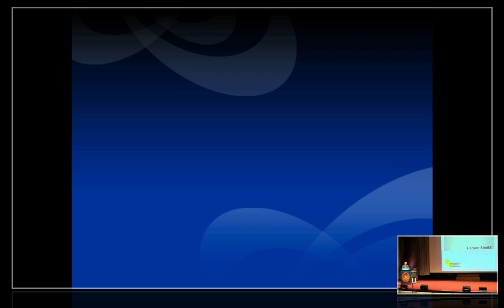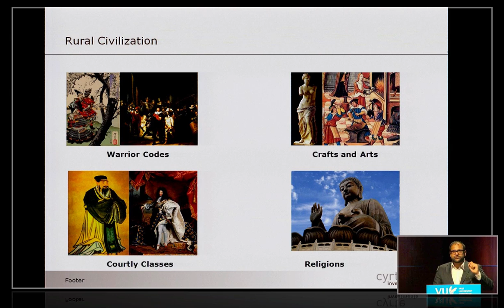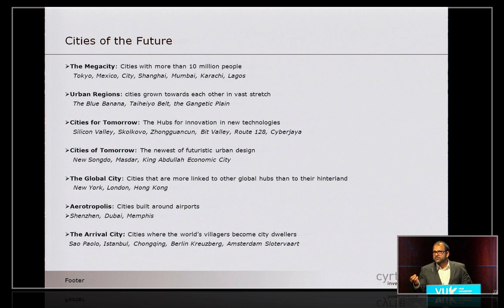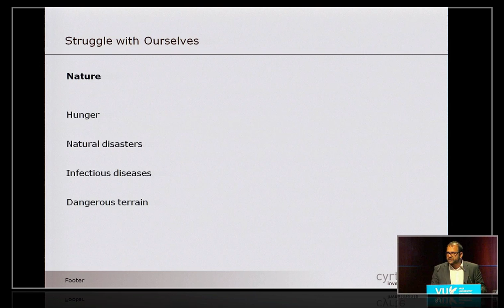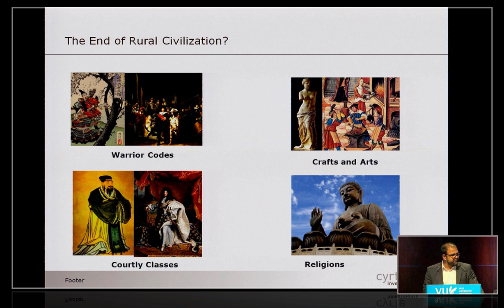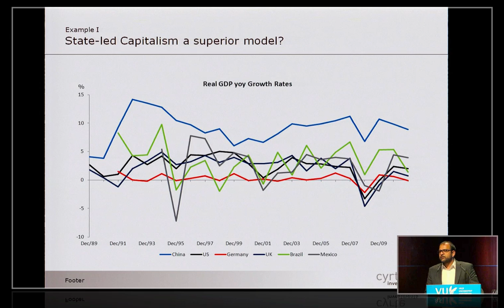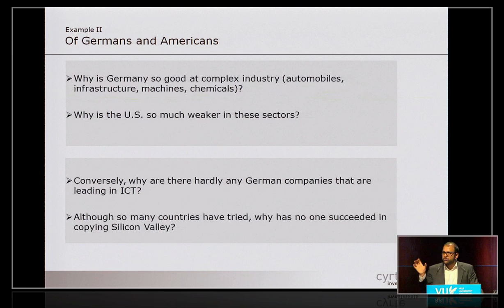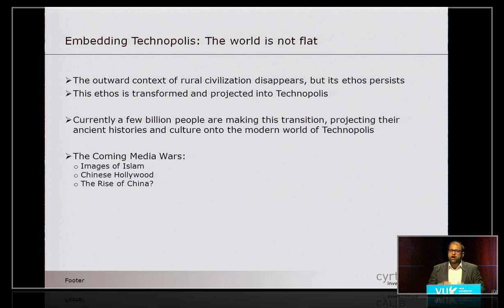The Great Migration - Part 1/2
At the Amsterdam Academic Conference 2012 A Glance at the Future, Dr. Haroon Sheikh gave a presentation on the global process of urbanization. He describes its dimensions and consequences in the light of his forthcoming book Embedding Technopolis.